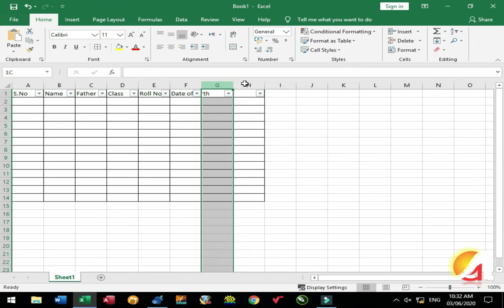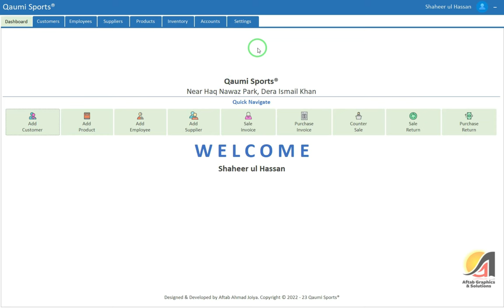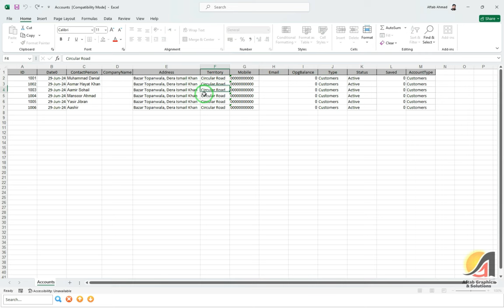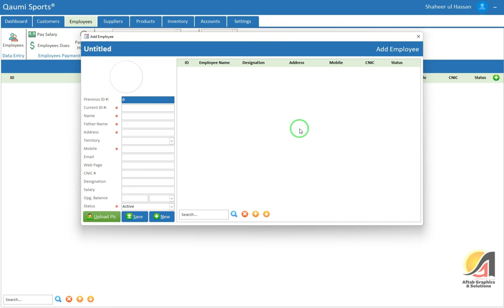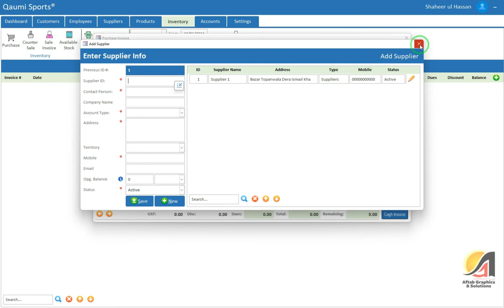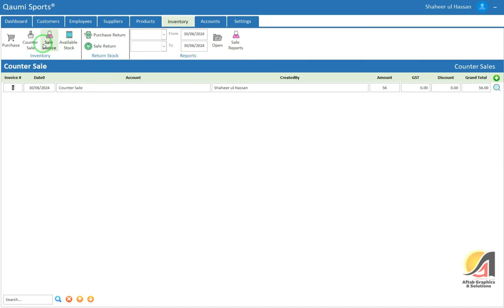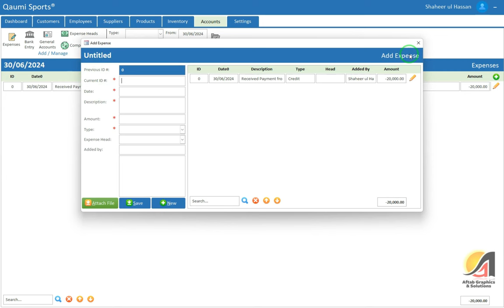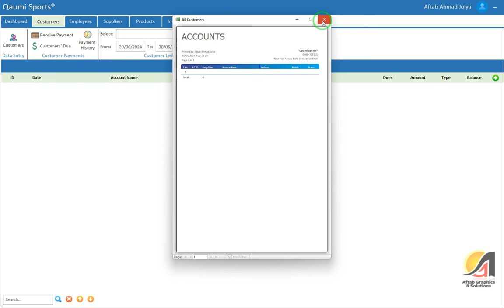Revolutionize Your Business with Our Powerful POS Software | Full Demo & Features Explained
Errors in this video, have been removed
In this video, we introduce you to our cutting-edge POS (Point of Sale) software, designed to revolutionize the way you manage your business. Whether you run a retail store, restaurant, or any other type of business, our POS software offers a comprehensive solution to streamline your operations, enhance customer experiences, and boost your profitability. Watch our full demo to explore the powerful features and see how our POS system can transform your business today!

Features:

User-Friendly Interface: Intuitive design for quick and easy navigation.
Sales Management: Efficiently process sales transactions with minimal effort.
Inventory Tracking: Keep accurate track of stock levels and receive notifications for low inventory.
Customer Management: Maintain detailed customer profiles and purchase history.
Employee Management: Manage staff schedules, track performance, and streamline payroll processing.
Reporting & Analytics: Generate detailed reports and gain valuable insights into your business performance.
Loyalty Programs: Implement customer loyalty programs to encourage repeat business.
Real-Time Data Sync: Ensure all data is up-to-date across all devices and locations.
Customizable Receipts: Personalize receipts with your business logo and custom messages.
Offline Mode: Continue sales even without an internet connection, with data syncing once reconnected.
Multi-Location Support: Manage multiple store locations from a single account.
Discount & Promotion Management: Easily set up and manage discounts and promotions.
Discover how our POS software can simplify your business operations and help you achieve greater success.